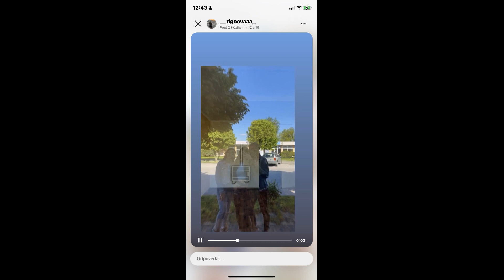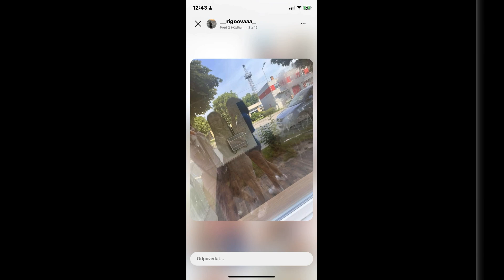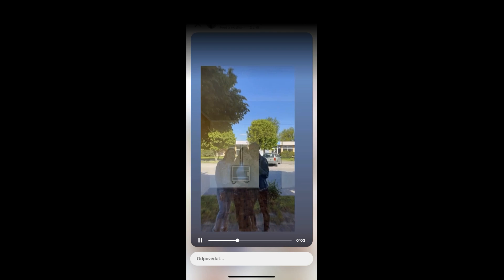Mario@Grezgen - Na želanie Pre ANNU❤️❤️❤️ 🎶 COVER